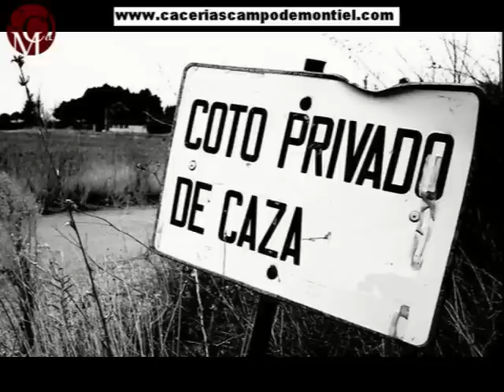CAZAR PERDICES, CONEJOS y LIEBRES, GESTIÓN DE CAZA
Como gestionar de forma profesional un coto o finca e caza, con este vídeo es un claro ejemplo este vídeo, dedicado a todos aquellos cazadores y amantes de la perdiz roja, para que no pierdan la esperanza de que SI se pueden criar perdices rojas salvajes en los campos de Ciudad Real, eso si con mucho esfuerzo.
Este vídeo de caza en mano o al salto de perdiz roja, esta grabado en las fincas y cotos de caza que Cacerías Campo de Montiel gestiona en la provincia de Ciudad Real en Castilla la Mancha, cuya zona esta se denomina como referente; la cuna de la perdiz roja o la reina de la perdiz roja. Esta zona o área de caza, ha sido desde siempre cita obligada de cazadores de perdiz salvaje y brava que han buscado cantidad y calidad de perdices en nuestras fincas y cotos manchegos. Nuestra empresa de caza Cacerías Campo de Montiel S.L, les ofrece principalmente servicios de caza y cacerías, aunque también durante sus jornadas de caza, les ofrecemos un trato personal y familiar, así como poder disfrutar de la comida típica de la mancha con platos regionales que caracterizan y distinguen nuestra cocina manchega de tanto prestigio y como no podía faltar, en el entorno rural y rustico de los variados cortijos y casas de campo rurales que tenemos en cada una de las fincas de caza. Para después de las jornadas de caza, ofrecemos un alojamiento perfecto para poder así descansar y retomar fuerzas, disfrutando de un entorno rustico en plena naturaleza, pudiendo respirar aire puro y alejado del núcleo urbano. Nuestro alojamiento, dispone de 25 habitaciones amplias, salón con chimenea, sala de reuniones, barra de bar, terraza exterior, piscina, amplios y espaciosos jardines, perreras para perros muy amplias, así como otras muchas mas comodidades.
Nuestra empresa de caza es de ámbito familiar, pues es ya la tercera generación de nuestra familia que se ha dedicado a la cría y caza de perdiz roja salvaje y a la gestión de cotos y fincas de caza en la zona de Castilla la Mancha, en Ciudad Real. Durante todo el año, estamos cuidando y gestionando el medio natural de nuestras fincas y cotos de caza para que este en las mejores condiciones optimas que sirvan de ayuda a la reproducción de la perdiz roja brava. De forma directa es la perdiz roja el objetivo principal de nuestra gestión, pero de forma indirecta, en nuestras fincas y cotos de caza, llegamos a tener gran abundancia de otras especies cinegéticas como son conejos, liebres, palomas, tórtolas, codornices, así como otras especies no cinegéticas como son las aves esteparias, rapaces, decenas de diferentes clases de aves , infinidad de insectos y otros tantos animales que buscan como cobijo de protección y como fuente de alimento nuestras fincas y cotos de caza, porque ellos saben que aquí este es un paraíso para la fauna y la flora.
Durante todo el año, el personal de nuestras fincas, se dedica a reponer los comederos de trigo que están repartidos por todo el perímetro de las fincas, así como también reponen el agua necesaria y limpia para que beban todos los animales que se les antoje. Gracias a esta labor, los comederos que son rellenados con trigo, son visitados por cientos de insectos que buscan este tipo de cereal y a su vez, estos insectos sirven de alimento a las perdices y todas las aves que se acercan por allí, por ello esta labor tan principal que se hacen en las fincas y cotos de caza que gestionamos, también es aprovechada por toda la fauna que transita por tales zonas o áreas de gestión de caza.
Aquí les dejo el enlace del canal de youtube donde podrán ver los terrenos de las fincas y la calidad de las cacerías.

Para cualquier información, quedo a su disposición.
Espero que les guste las imágenes, a ser felices y a comer perdices!!!

Saludos
Juan Jose Tebar

Tlfs. 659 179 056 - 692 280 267